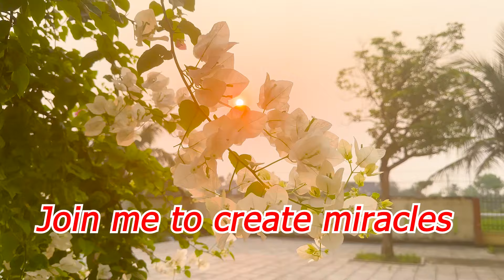FULL compiles many unique IDEAS growing Pothos plants to decorate desk, beautiful garden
The tree's English name is Pothos, scientific name is Epipremnum aureum. This is a herbaceous plant belonging to the Araceae family, originating from South America,

The tree is very easy to survive and has a fast growth rate in shaded conditions. It is a plant that absorbs a lot of water or loves water and can be grown aquatically